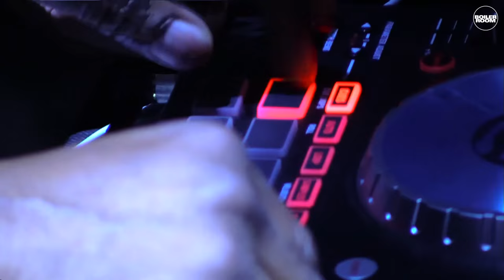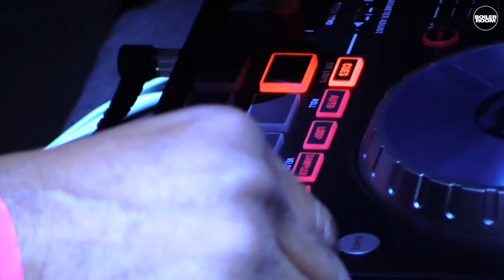Joe Smooth & Sterling Void Boiler Room Chicago DJ Set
With a combined 50 years in the game, these guys should need no introduction. The two Chicago House heroes came together in their hometown.